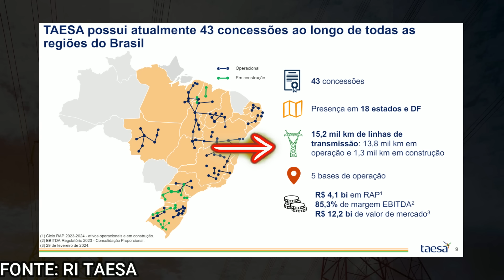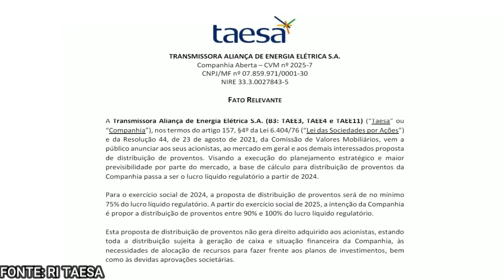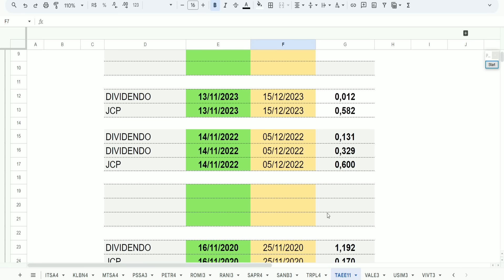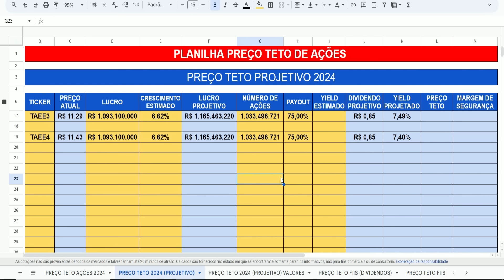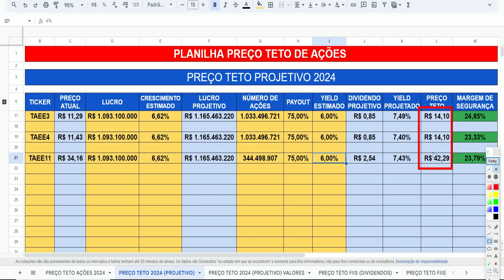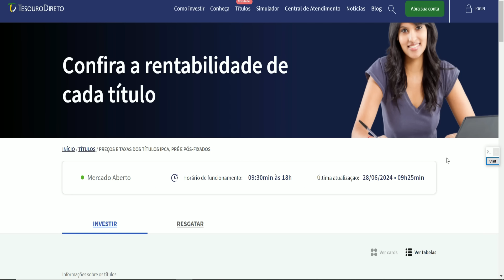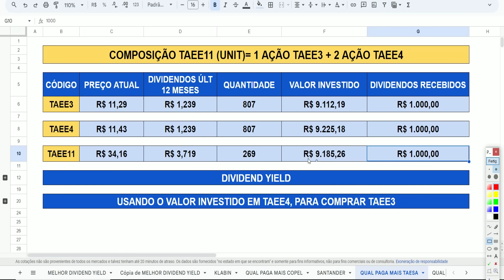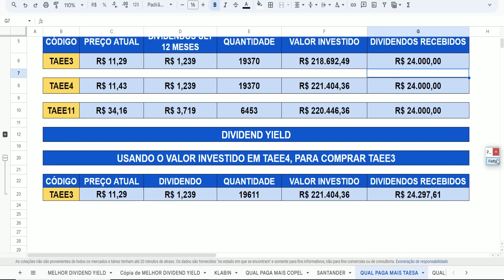TAESA: Novos DIVIDENDOS em BREVE (ISSO FARÁ A DIFERENÇA) PREÇO TETO e DIVIDENDO projetivo 2024